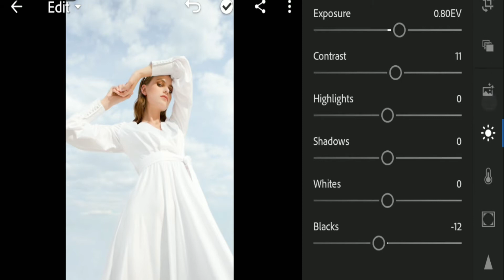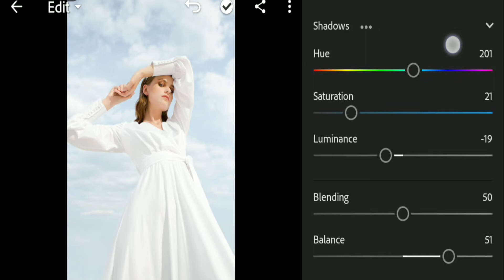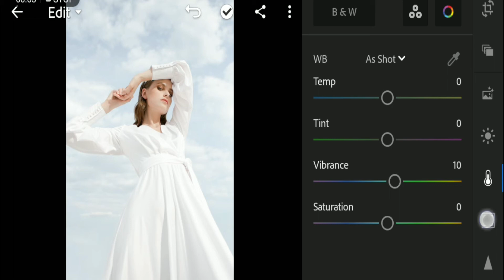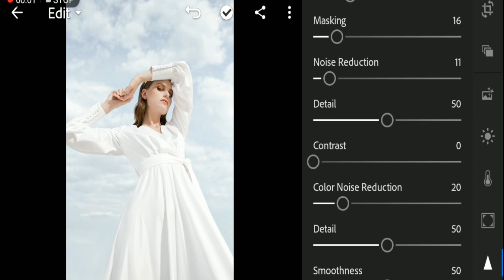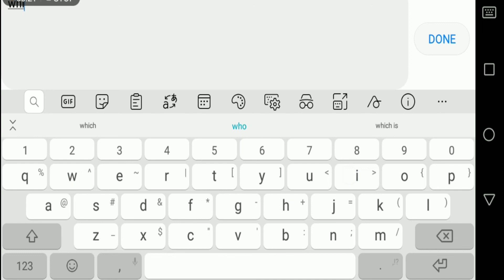Lightroom Mobile Presets Free DNG | White Paris Preset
If you guys have a bright or dark photo, you can just adjust the exposure/contrast/highlights/shadows/whites/blacks by using my presets.